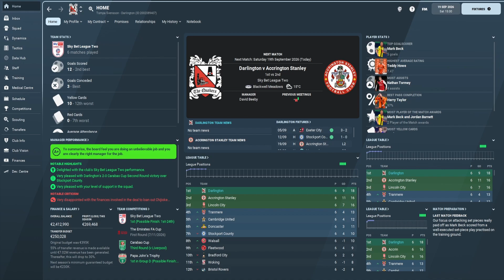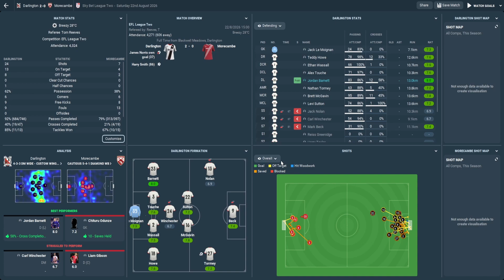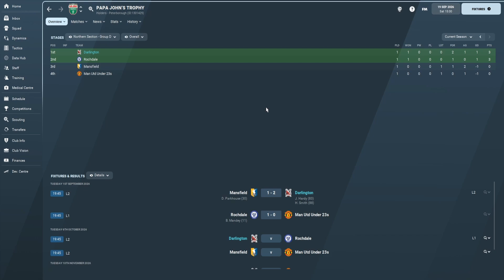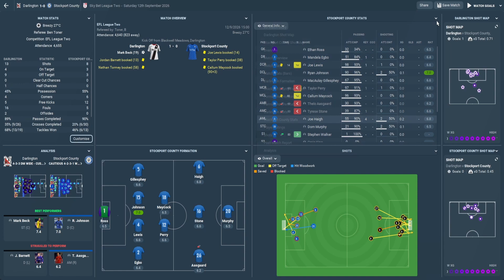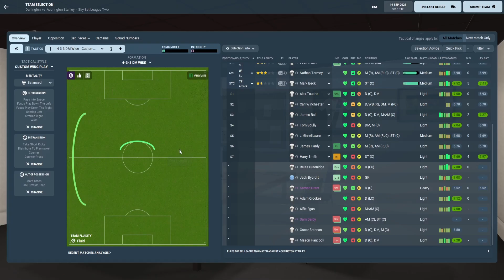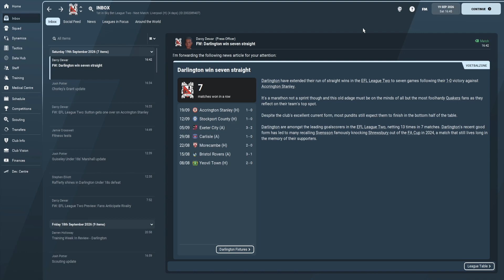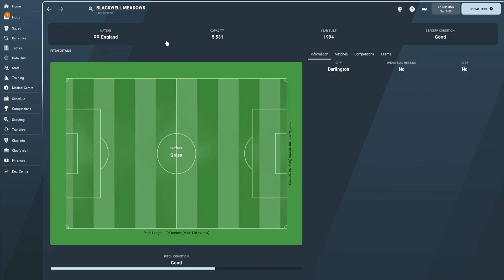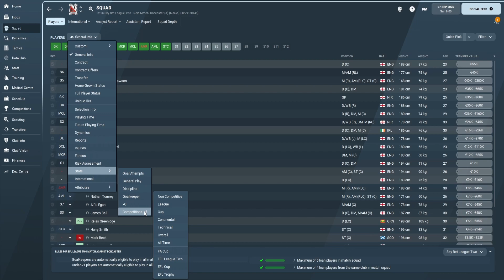From the Backyard to the Top I S06E02 - High Flying Darlo I Football Manager 2022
💥 The Series: We take on the project of taking a team from the lower leagues of England to the fine dining that is the Prem.

💥 This Episode: First regular episode of the season, we are going thru the start of the season and how we are progressing in it.